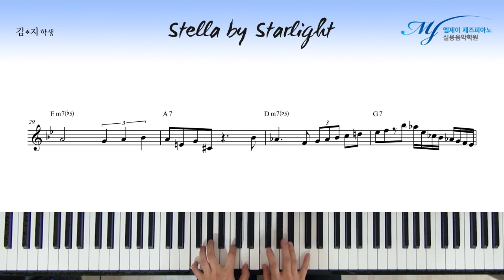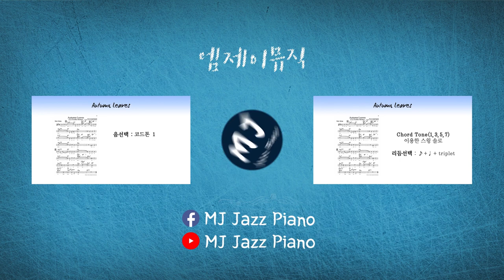재즈 스케일을 이용한 솔로 #3 - Stella by Starlight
각 코드에 따른 스케일을 이용한 솔로 #3

[초급반 과정]

4분음표, 8분음표 위주의 솔로에서 16분음표를

의도적으로 사용한 솔로

( 이야기가 있는 솔로나 기승전결 흐름이 있는 솔로보단
말을 계속해서 시도하기 위한 방법 )

초급반에서 배운 다양한 솔로 기법과 패턴, 래퍼토리를 최대한 사용하기

연주 : 김*지 학생

4층 : MJ 재즈피아노 센터 (MJ Jazz Piano Academy)
3층 : MJ 실용음악학원 (MJ Music)